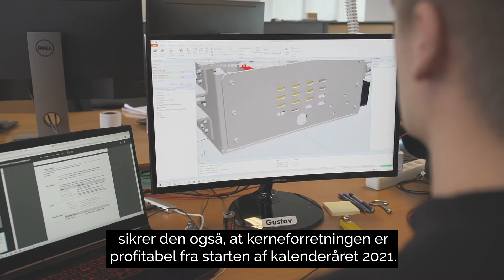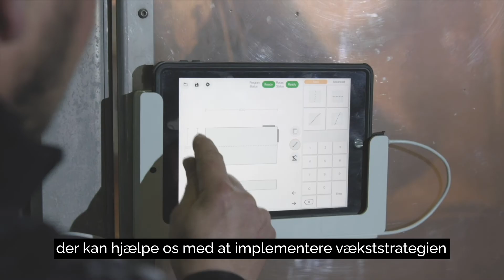Odico A/S - Økonomi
Med en ny og stærk bestyrelse, der kan hjælpe os med at implementere vækststrategien – og med tilførsel af ny kapital til at realisere den – vil vi i løbet af tre til fem år skabe en bæredygtig virksomhed med milliardværdi. Og som investor indbydes du til at tegne nye aktier på særligt favorable vilkår. Jeg håber, du vil være med. Er du interesseret i at købe nye aktier i Odico – eller vil du gerne vide mere – så gå ind på Odico.dk.